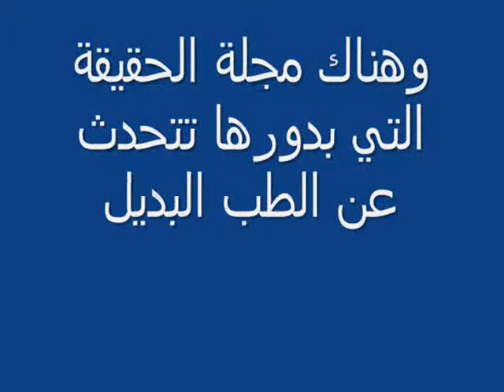الدكتور محمد الهاشمي.